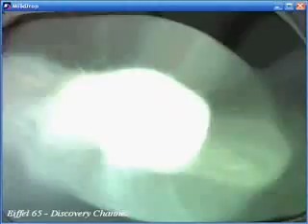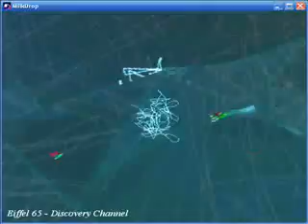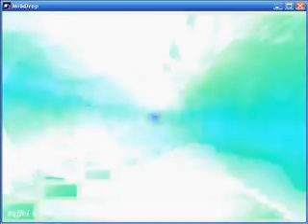Eiffel 65 Discovery Channel